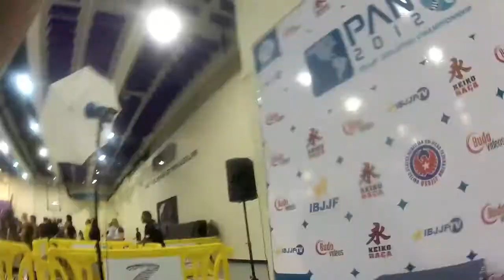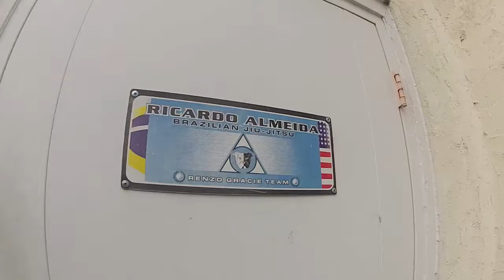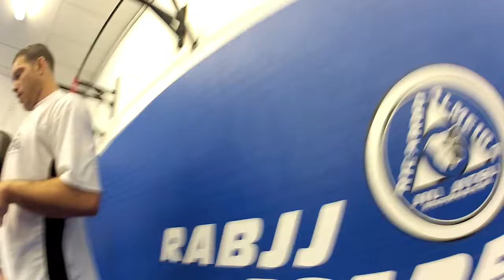This Week With AJ Agazarm: Episode 2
This week I traveled to New Jersey and New York for the 2012 PanAm No Gi Championships! Video includes techniques from Ricardo Almedia, Renzo Gracie, Igor Gracie, and Frankie Edgar, my travels in a recap for the week, and talking about what's up and coming for next week!